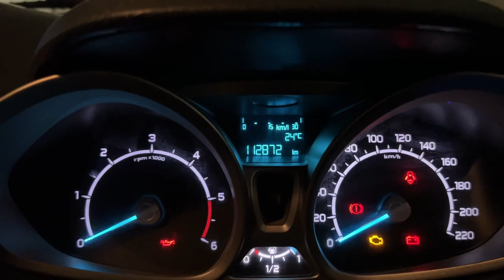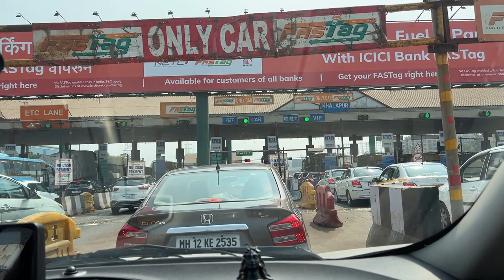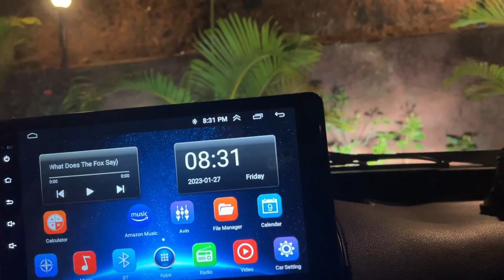15th Marriage Anniversary Aur Hum Aaye Hai Yeha Pe....